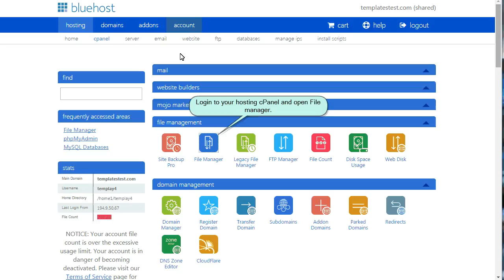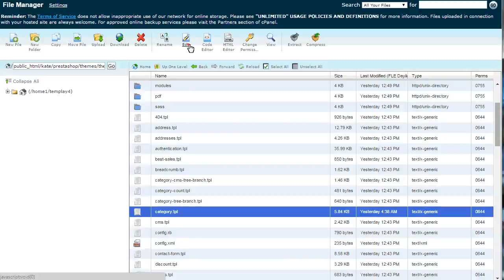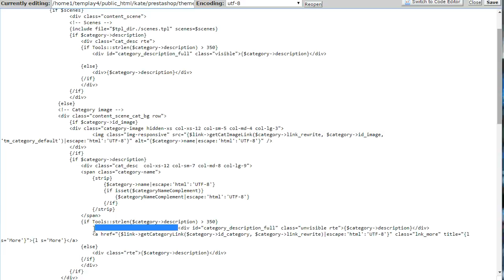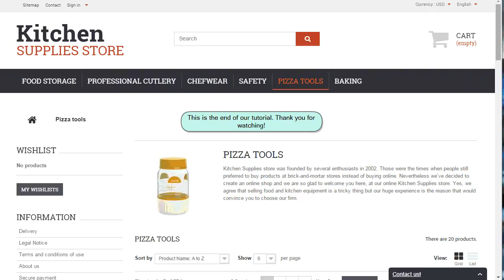PrestaShop 1.6.x. How To Remove "More" Button On Category Page And Display Full Description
This tutorial is going to show you how to remove "More" button on category page and display full description in PrestaShop 1.6.x template(s).